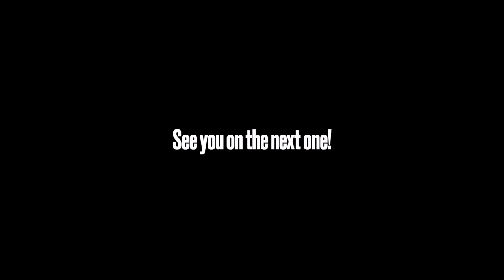THE MONEY WALL | BRICKLAYING AUSTRALIA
On the new job today! Today we find ourselves on some pretty big walls to tackle for a nice and easy Friday.

MUSIC
LAKEY INSPIRED - Warm Nights